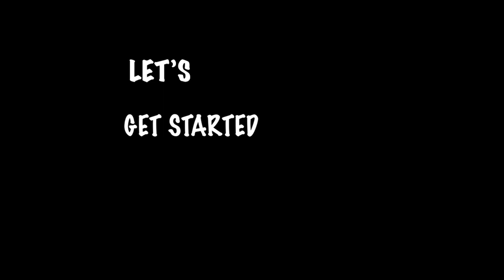NIT NAGALAND [DETAILED REVIEW] | Placements (Avg Package?) | Beautiful Campus | College Life | Fest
So welcome friends and all the juniors to another episode of this series i.e., college insiders

In which we will be discussing about the each and every minute detail of the college from the current students who are studying there.

So, most of the college reviews on the internet cover almost all the parts of the college info which is either provided by the college or by the students on various platform on the internet, and they are doing a great job.

But in order to make college reviews more authentic the real information is the one which is experienced by the students.

So, in this college insider series we will be reviewing the colleges in a different way by directly interacting with the students of the colleges in this way one can have an exact idea about what is exactly going on with in the college.

About NIT NAGALAND –

National Institute of Technology Nagaland, an Institute of National importance is a higher education technical Institute located at Chumukedima (Dimapur), Nagaland. It is one among the ten newly approved NITs by the Government of India in 2009 under the 11th Five Year Plan and it started functioning from the academic year 2010. Initially, this Institute started its journey under the mentorship of National Institute of Technology Silchar in Assam.

If you find this video useful then do,
ImproAdda

º video was recorded in collaboration with “HIMANCHAL WADRE” from (NIT NAGALAND) pursuing B-Tech in the field of mechanical engineering, and currently in his 2nd year of engineering.

So in this episode we will be reviewing one of the best institution of the country (“NIT NAGALAND”)

º AND you will get to know the details from one of its student- “HIMANCHAL WADRE”.

• [If you have any doubt left regarding (NIT NAGALAND) college you can directly message to HIMANCHAL on his Insta handle.]

TIME STAMPS:

00:00 - coming up
02:29 – why NIT NAGALAND
03:05 - College Campus
03:35 - Fees / scholarships
03:59 - College infrastructure
04:38- Faculties and professors
05:17 - Hostel facilities / Hostel life / Mess Food
06:23 - senior interaction and Ragging in college
06:59 - GIRLS TO BOYS RATIO
07:46 - PLACEMENTS / INTERNSHIPS / AVG. PACKAGE / HIGHEST PACKAGE
08:52 – college fests
10:02 – sports facilities
10:50 - College Alumni’s
11:26 – conclusion of his overall journey at NIT NAGALAND and Message for students

 And if you want to know more about the colleges you can check out are COLLEGE INSIDER’S playlist

It is different from most of the college reviews out there on the internet.
What’s make it different? –we directly interviewed the students of the college about its each and every minute detail. So do have a watch

2. Things to Do in First Year of college [Things I wish someone told me in First Year]

ImproAdda